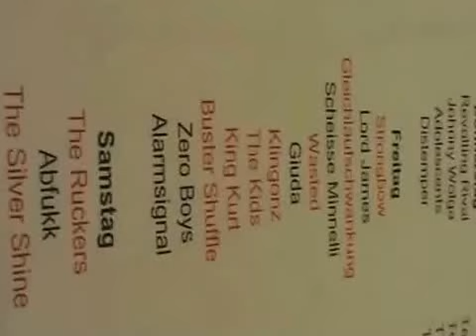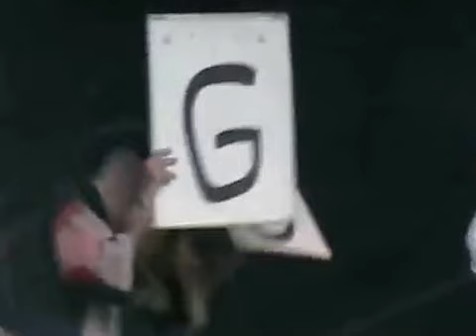back to future festival 2012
punk,ska,billy ,oi...international